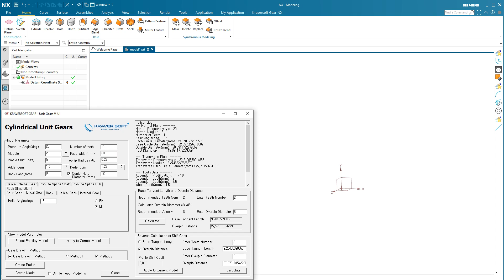Unit Gear Part5 Helical Gear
KRAVERSOFT GEAR - Unit Gear for NX
Helical Gear Design.